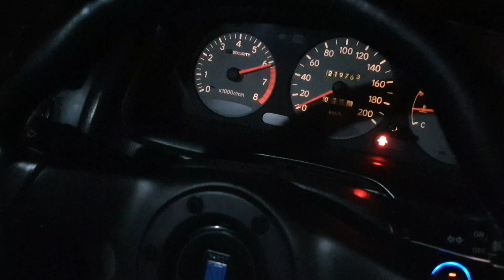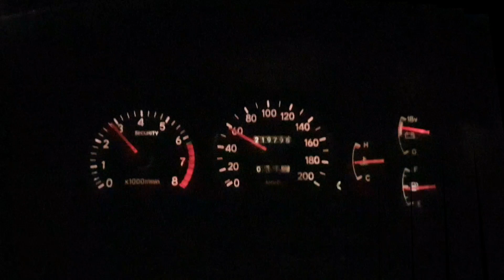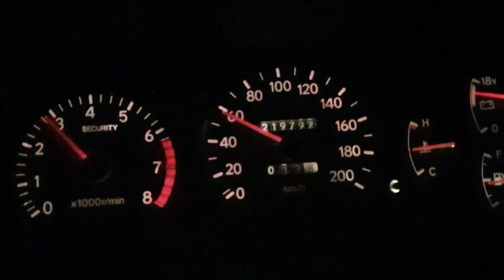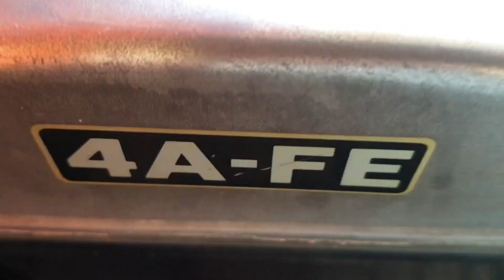GASSS NGOPI ala AE 101 GREAT COROLLA